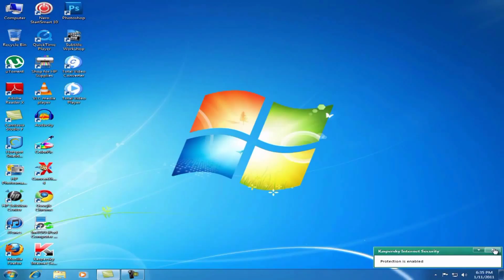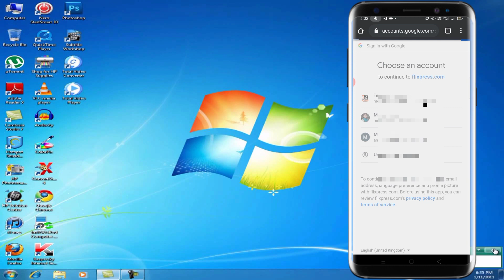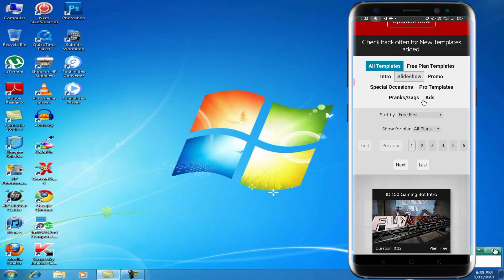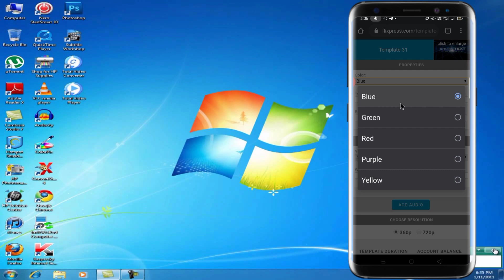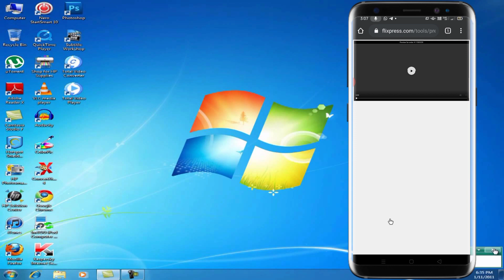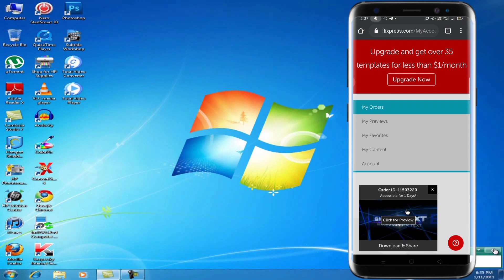How to make a professional Intro for your YouTube channel Online intro kaise banaye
How to make a professional Intro for your YouTube channel
Online intro kaise banaye
Online intro kaise banaye how to make a online free video Intro for YouTube channel
How to make an intro for YouTube channel online
How to make a intro for YouTube video
Intro Maker how to make a intro for YouTube channel
3D intro kaise banaye
Online interview kaise banaye
YouTube channel ke liye intro kaise banaye